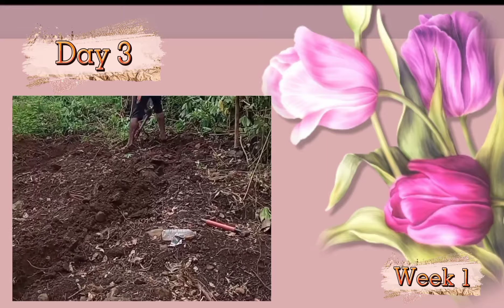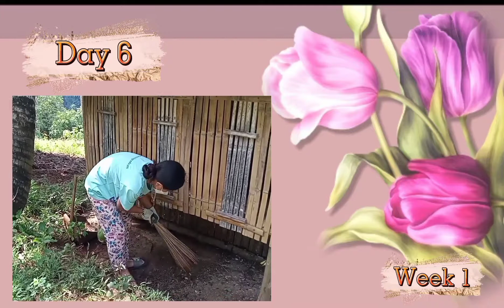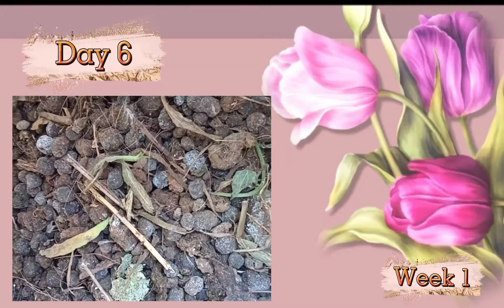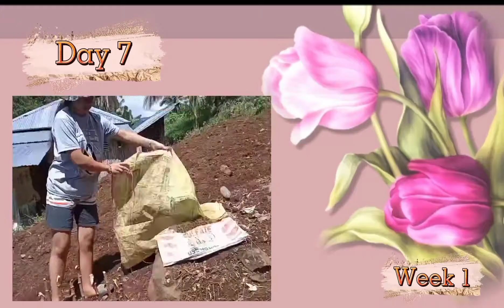PRACTICUM WEEK 1 REPORT 🌱🌻